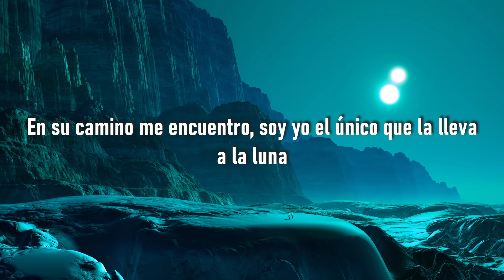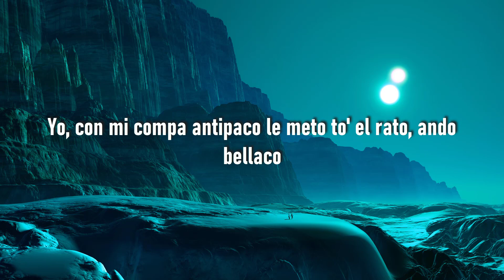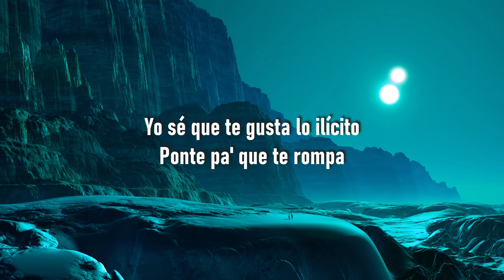🎵 Punto40 - Mini Mini (Letra/Lyrics)🎼 RelaxMusic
🎵 Punto40 - Mini Mini (Letra/Lyrics)
🎵 Punto40 - Mini Mini
🎵 Mini Mini

(LETRA)

El Punto40
Marcianeke
Dementes Music
Marcianeke
Punto40
Produciendo, papi
Ey, Dementes Music
Y Marcianeke
Dímelo, Villa Rica, papi
¿Qué pasó?
Brr